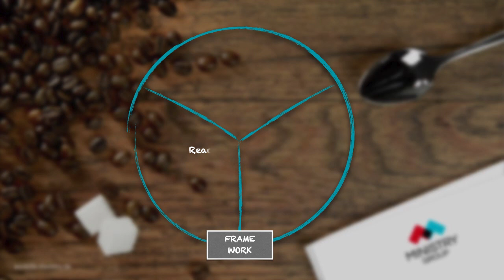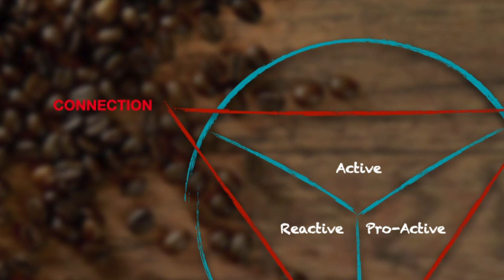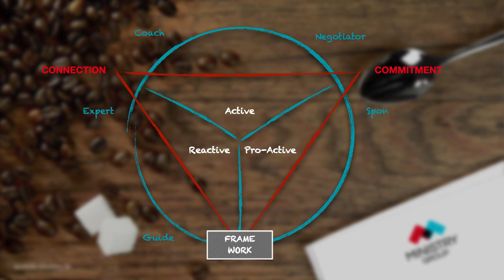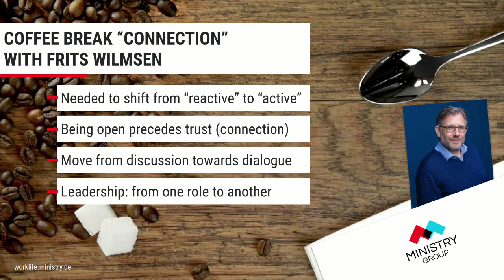"Impeccable Leadership: Connection" with Frits Wilmsen - Ministry of Transformation #5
David spricht mit Frits über ein wesentliches Element seines Impeccable Leadership Model, nämlich die Verbindung zwischen einer Führungsperson und dem Team. Ohne diese “Connection” kann ein Team nicht aus dem reaktiven Modus in den aktiven Modus kommen. Was aber bedeutet Verbindung genau? Reicht es, ab und an mal am Schreibtisch zu stehen und nach dem Fortschritt der Arbeit zu fragen?

Über die Coffee Breaks: Jeweils rund 15 Minuten rund um eine ganzheitliche Transformation von Organisationen und Unternehmen im Kontext von New Work, Leadership, Digitalisierung und dem dazu passenden Mindset - Ministry of Transformation

Dieser Coffee Break ist auf Englisch. Obwohl Frits und David beide auch Deutsch sprechen, unterhalten sich der Niederländer und der gebürtige Amerikaner am liebsten miteinander auf Englisch.
Timetable:
00:41 Team Phases - Reactive, Active, Pro-Active
01:21 Shifting from reactive to active phases through connection
02:09 The meaning of connection
03:49 Dominance hierarchy and “Flight, Fight, Freeze”
05:14 Assumptions about organizations and stories we tell ourselves
06:35 Vulnerability precedes connection
07:14 “Beziehungsangebot” - making a relationship offer
08:30 Sometimes it needs the expert
09:20 Behavior of leader has impact on the behavior of the group
10:39 From discussion towards dialogue
10:54 Leadership roles
11:09 Learning to read the behavior of the group
12:25 Shifting to a coach role
13:05 What happens when you create a “burning platform” for change

Die New Work Future, Deutschlands wahrscheinlich älteste Konferenz für neues Arbeiten und die lernende Organisation: